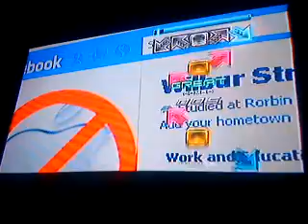PUMP IT UP(SM5) Internet Friends "S 19" PLAYER IzZaq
Step IzZaq